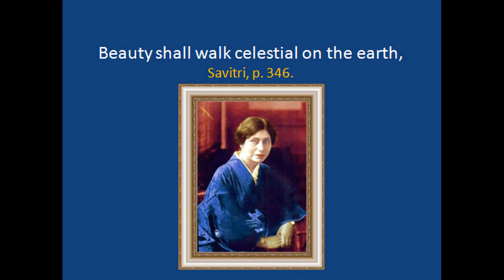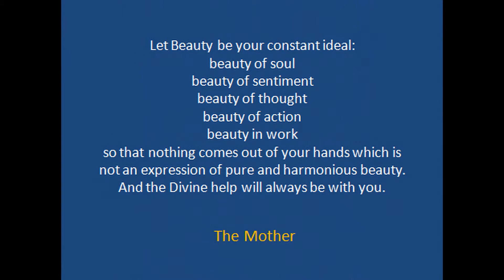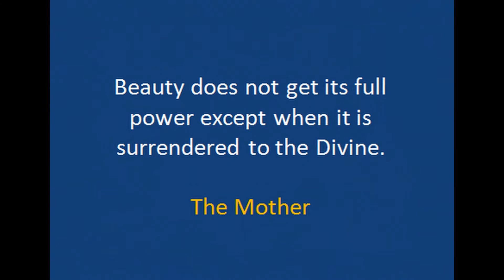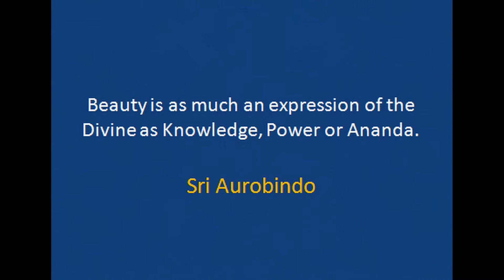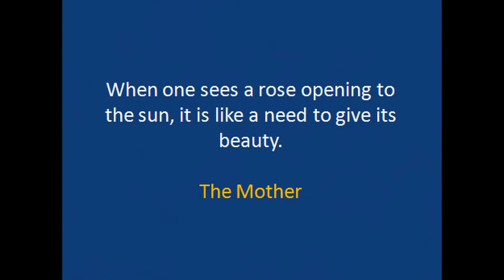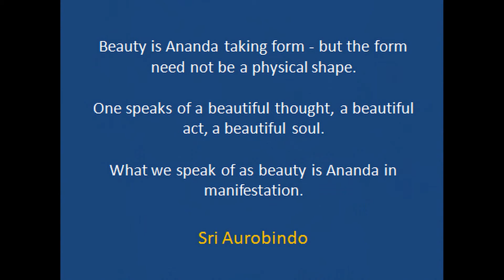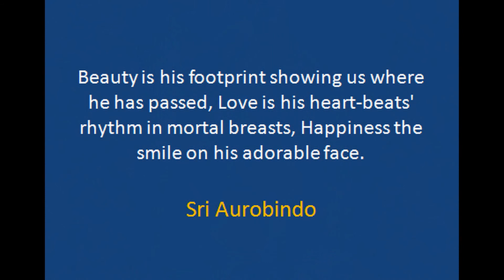Beauty shall walk celestial on the earth, Savitri, p, 346.